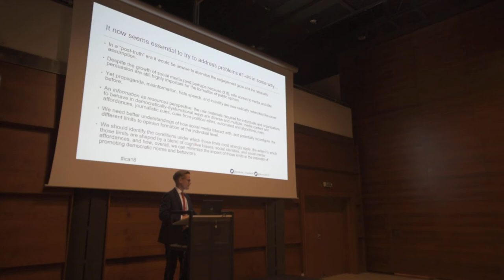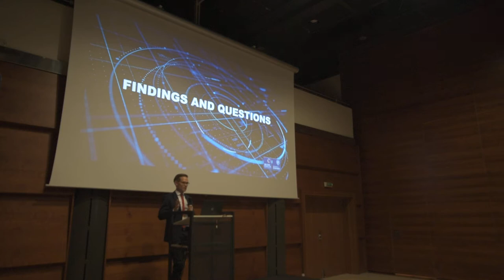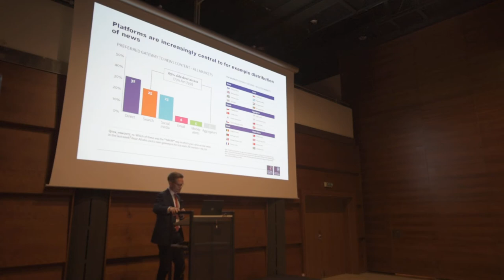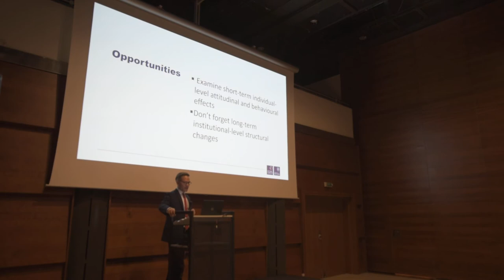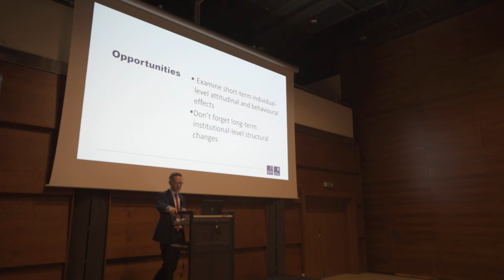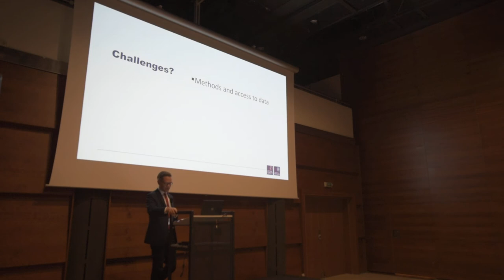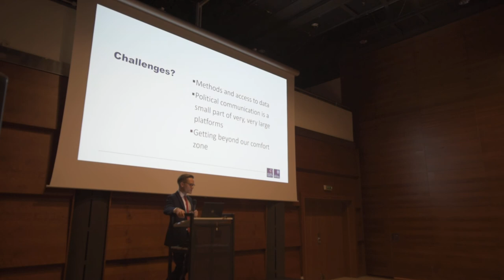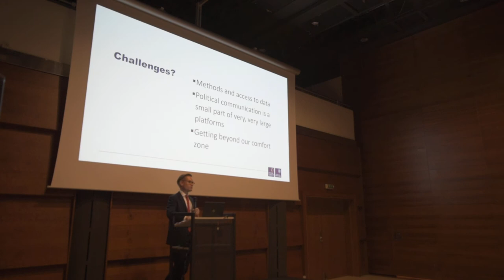Rasmus Kleis Nielsen: The Rise of Platforms (ICA18 in Prague)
The International Communication Association (ICA) Political Communication divison organized the panel 'Big Questions for Political Communication Research'. Here's the excerpt from the program:

The world changes fast, the world of media and communication even faster. This forces researchers to adjust and to reflect on the important questions we need to ask. At the same time we have more data and better tools than ever before to study the world of media and politics.

In this panel 6 distinguished and inspiring scholars discuss some of the big questions for political communication research. They address issues that have not received enough attention or need a different approach because of rapid digitalization. Each presentation will be short leaving ample time for public discussion.

✓ Natalia Stroud (University of Texas at Austin): “Answering Political Communication Questions in Real World Contexts”
✓ Stuart Soroka (University of Michigan): “The Biology of Media A/Effects”
✓ Rasmus Kleis Nielsen (University of Oxford): "The Rise of Platforms: findings, questions, challenges, and opportunities for political communication research"
✓ Andrew Chadwick (Loughborough University): "Thinking About the Role of Social Media in the Formation of Public Opinion"
✓ Gadi Wolfsfeld (Interdisciplinary Center (IDC) Herzliya): “Political leaders and Violent Conflicts in the Digital Age: What has and has not Changed”